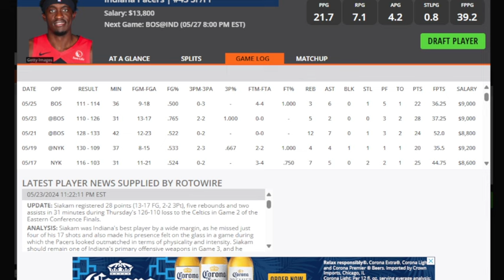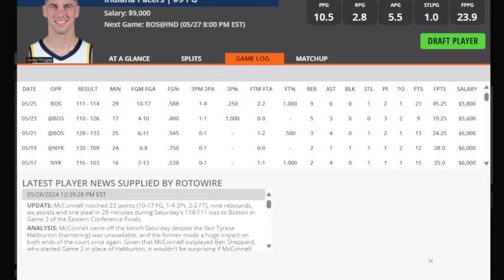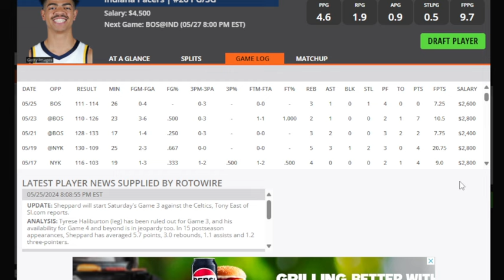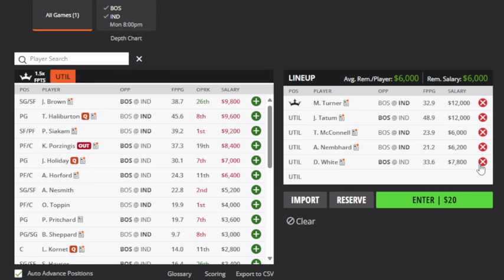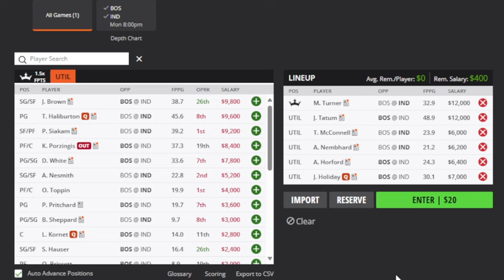THE DFS EXPERIENCE NBA DFS TOP PLAYS 5/27/24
NBA TOP PLAYS FOR DRAFTKINGS